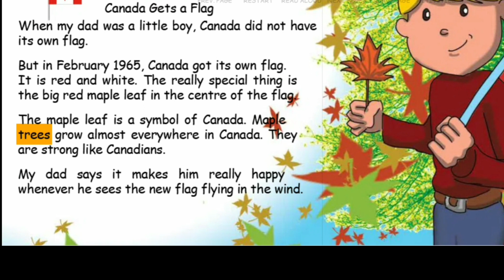Canada gets a flag Cartoon story#baby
'Cartoon video'
'Cartoon video'

This channel covered various kind of